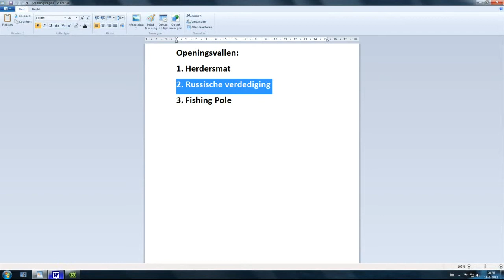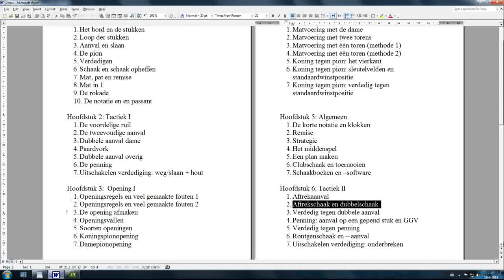Hoofdstuk 3 les 4 Openingsvallen